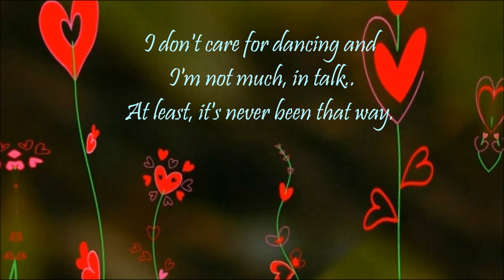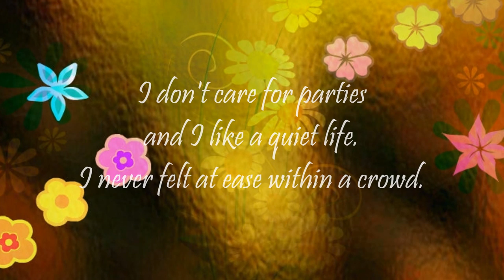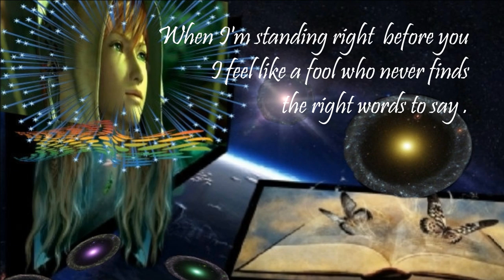Mike McClellan ♥♫The One I Love Lyrics♫♥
I don't care for dancing and I'm not much, in talk.
At least, it's never been that way.
I know it's not easy to understand my ways,
 when there's so much that I ought to say.
When I'm standing right before you I feel like a fool.
Blinded  by the light in his eyes.
No! and love's light steals the dark night in his soul.
And The one I love,she shines like silver.
The one I love, she glows like moonlight.
The one I love  is warm like sunshine.

Yes! The one I love, it shines like silver.

I don't care for parties and I like a quiet life.
I never felt at ease within a crowd.
I never found it  easy
to live the way I do.
Sometimes, a song is the only time, I think out loud.

When I'm standing right  before you,
I feel like a fool who never finds the right words to say .
Ohh and his last chance goes with the last dance of the night!
The one I love, she shines like silver.